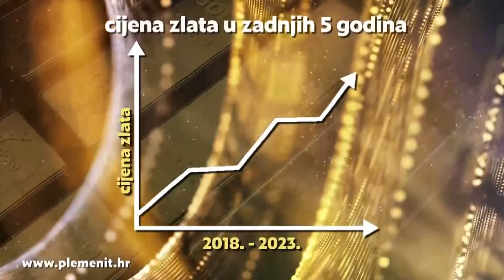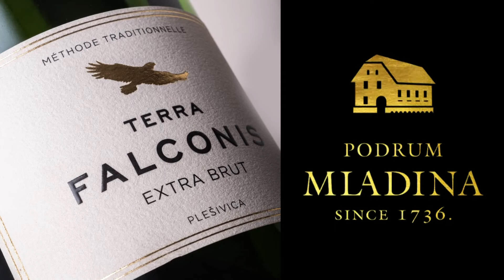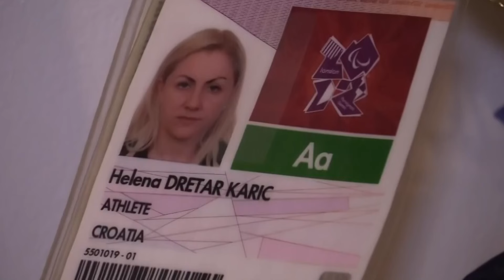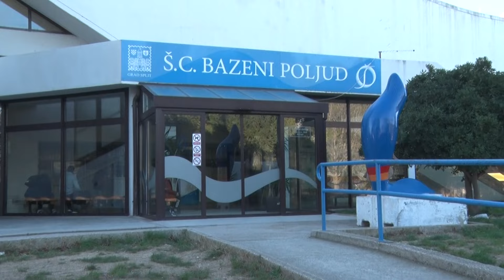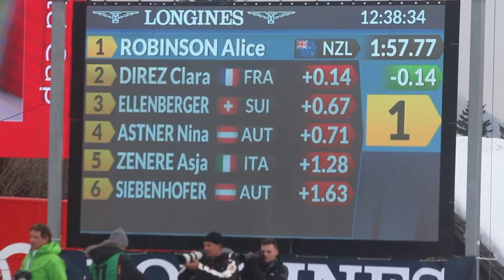U proračunu sredstava za sport ima! Pitanje je samo ima li dobre volje?? | SN TV SPORT show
🏟 *STADIONI, INFRASTRUKTURA, FINANCIRANJE SPORTA, POREZNE OLAKŠICE I BUDUĆNOST TENISA..🎾🇭🇷*

↪️ ...samo su neke od tema koje ćemo proći s novim predsjednikom Hrvatskog teniskog saveza, bivšim ministrom financija
*ZDRAVKOM MARIĆEM* ✔️🔥

Parasportaši nakon
POI u Parizu i 4 medalje za naše:
➡️ *ANĐELA MUŽINIĆ VINCETIĆ, MIRELA ŠIKORONJA, RATKO KOVAČIĆ*, naši su gosti...💪

🏐 Pričamo o *ŽRK SPLIT 2010* ✨️

GLEDAMO SE:
1️⃣3️⃣.3️⃣0️⃣h
YT kanal
*SN TV Sport show*
Link dolje

📺 *EMITIRANJE/TV KANALI*
*19. sezona - 2024./2025.

_NEDJELJA_

*TV ZAPAD* 13:30h
*TV JADRAN* 13:35h
*TREND TV* 14:30h
*RTV HERCEG-BOSNA* 17:55h
*KANAL RI* 18:30h
*SBTV* 20:30h
*DIADORA ZD TV* 18:30h
*GP 1* 20:35h
*SLAVONSKA TV* 21:30h

_PONEDJELJAK_

*MAXSPORT* 14:30h